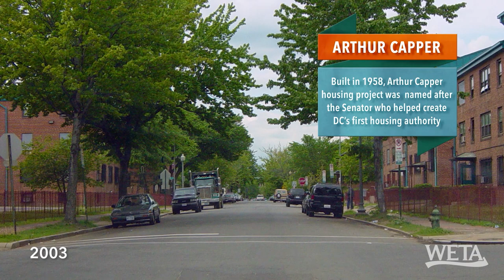Navy Yard | DC Neighborhoods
During the early 1800sThomas Jefferson advocated for the Washington Navy Yard to be built in Southeast DC to defend the nation's capital from attack. From its inception, the neighborhood was home to a vibrant community of immigrants and African Americans. But by the 1980s, many residents had left as the area became a haven for drugs and crime. In recent years, the neighborhood has seen another dramatic change. The old Arthur Capper/Carrollsburg Housing Project was leveled and replaced with a mix of market rate housing, workforce homes, and affordable housing surrounding a brand new community center. For longtime residents, it's been a remarkable evolution, which has many excited about the present and future of their community -- and reflective about what has been lost.

This video is part of WETA's house-hunting series "If You Lived Here”, which spotlights a wide array of neighborhoods and properties throughout the DMV. Hosts, best friends and longtime Washingtonians Christine Louise and John Begeny tour homes and communities with local realtors, exploring the DC region one neighborhood at a time.